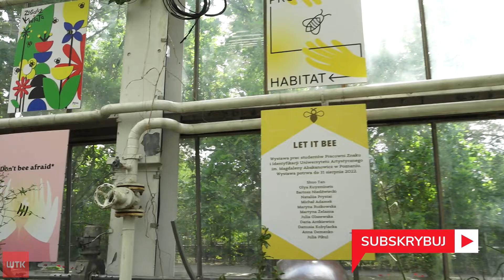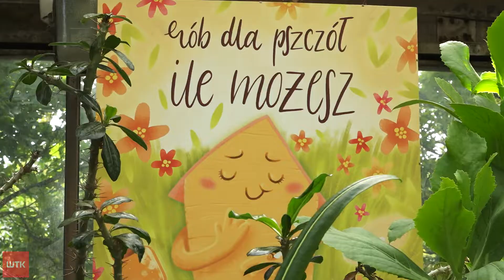Poznańskie święto pszczół w Palmiarni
Choć słynne zdanie o czterech latach, które pozostaną ludzkości po wyginięciu pszczół nie tylko nie zostało wypowiedziane przez Einsteina, ale w ogóle zostało zmyślone, to jednak ważnej roli w środowisku małemu owadowi odmówić nie sposób. Jest ona na tyle wielka, że w Poznaniu Wielki dzień pszczoły obchodzi się przez aż cztery dni. Dzisiaj goście odwiedzający Palmiarnię mogli dowiedzieć się o owadach dzięki rozmowie z prawdziwą pszczelarką i wystawie plakatów.